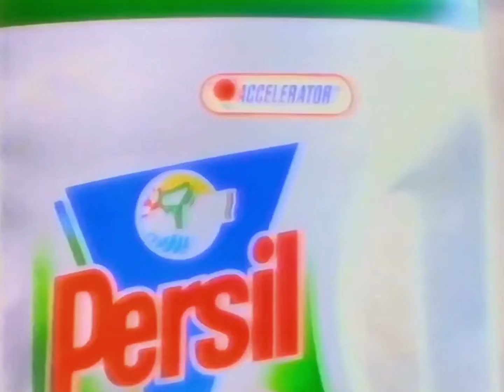1994: Persil Power [Accelerator]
Title: Accelerator
Brand: Persil
Advertiser/Client: Lever
Agency: -
Media: TV Advert
Directed By: -
Featuring: -
Guest Appearance: -
Voice Over: -
Year: 1994
Location: -
Country: UK
Washing Machine: -
Model: -
Slogan: Persil Power